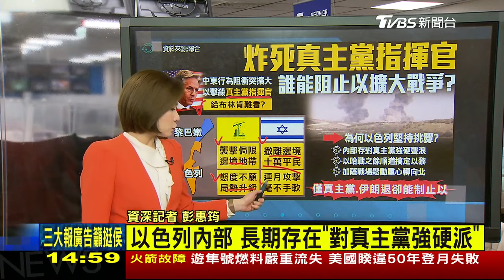直搗哈瑪斯大型兵工廠 誰能阻止以色列擴大戰爭 LIVE｜ 1400 以巴戰火再起｜TVBS新聞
以哈交戰超過三個月，以軍宣布在加薩中部破獲哈瑪斯大型兵工廠，是目前為止發現最大的軍火庫，不但仿製美國的榴彈砲，還製造射程可達100公里的長程火箭炮；美國國務卿布林肯四度赴中東進行訪問，目標就是要防止區域衝突擴大，是否意味真的沒人能阻止以色列擴大戰爭了呢?